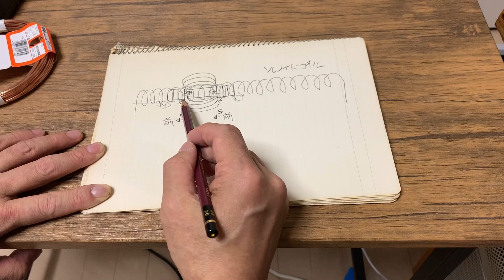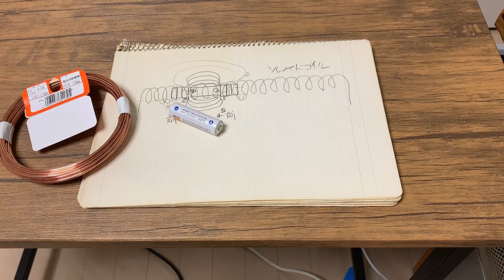[科学]ソレノイド電車でGo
元ネタはAmazing Scienceくんの動画ですが、興味を持ったので自分でもやってみました。原理とかも自分なりに考えた理論ですが解説してます。銅線が太いせいか磁界が弱くスピードが遅いですが、走らせることができました。